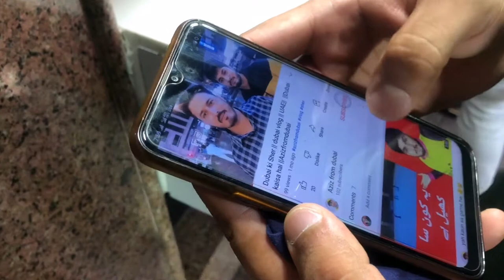ya sa pick up kr tha hai 🛵🛵